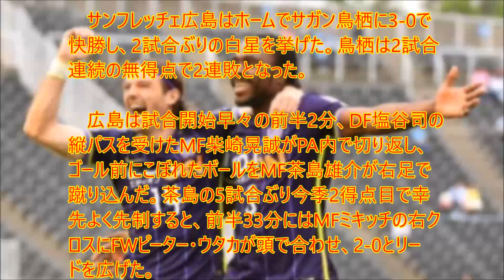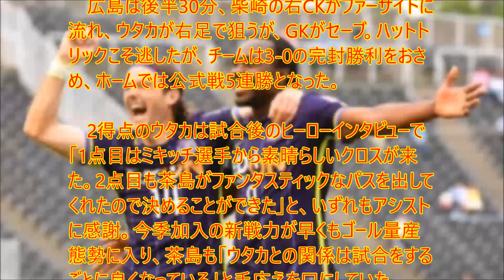【衝撃】茶島2分弾にウタカ2発、広島が3発完勝でホーム公式戦5連勝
UC9IPOBPSpa-WkpYUJdgvoag

　サンフレッチェ広島はホームでサガン鳥栖に3-0で快勝し、2試合ぶりの白星を挙げた。鳥栖は2試合連続の無得点で2連敗となった。